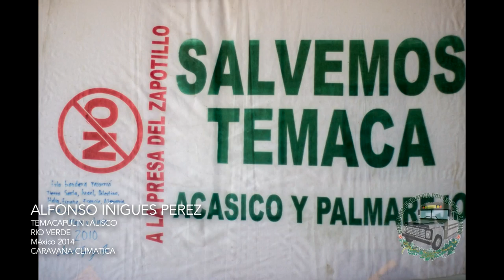Caravana Temacapulin 02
Durante 2014, la Caravana Climática por América Latina viajará desde México hasta América del Sur, pasando por 17 países de la región, realizando eventos climáticos públicos, incluyendo exhibiciones multi-medios y de arte, presentaciones y talleres socio-ambientales, y una campaña inspiradora de acciones directas no-violentas y movilizaciones con el objetivo de dirigir la atención y las demandas del público general hacia nuestro destino principal en la ruta de la caravana- la COP20, a realizarse en Lima, Perú, en diciembre. ¡Por favor, contribuyen a nuestros esfuerzos de llegar a América del Sur, y a realizar eventos en el camino!